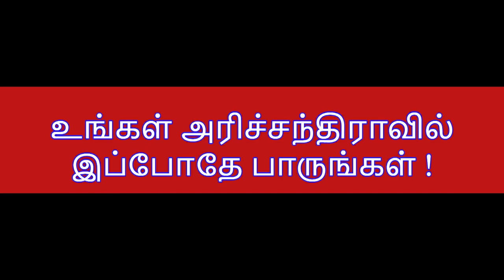குற்ற நடைமுறை சட்டத்தில் மாற்றம்? குற்றவாளிகளுக்கு குரல் கொடுக்கும் திமுக !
R.Varadharajan Ex-Police / Advocate

திரு.இர.வரதராஜ் வழக்கறிஞர் மற்றும் ஓய்வு பெற்ற காவல் துறை அதிகாரி அவர்களிடம் ஒரு சிறப்பு நேர்காணல்